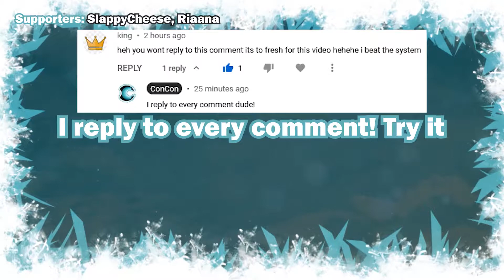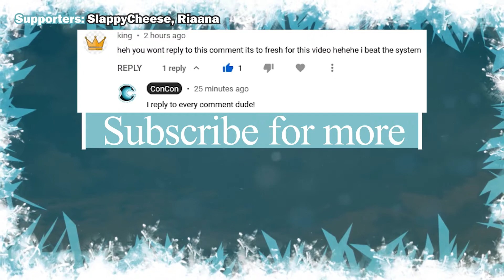HOW is this NOT a Headshot ► Twitch Stream Clips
These are the recent clips for my latest live stream on twitch playing Valorant and Rainbow 6 Siege. Needless to say, there were many funny moments involving headshots in this video of clips.